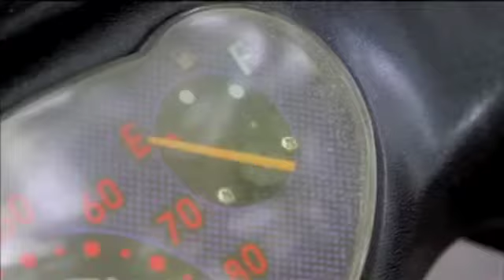2011 VMAs: "Born To Be Wild"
This is a VMA video entry for Identity Student Ministries 2011 VMAs. We challenged our students to create music videos on their own. They shot, edited, and starred in their very own music videos. This is "Born To Be Wild."